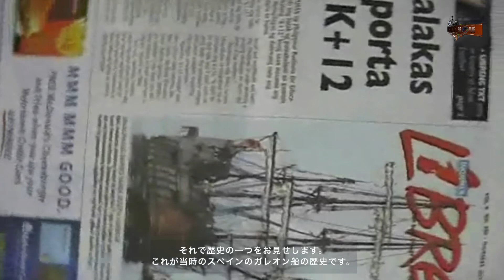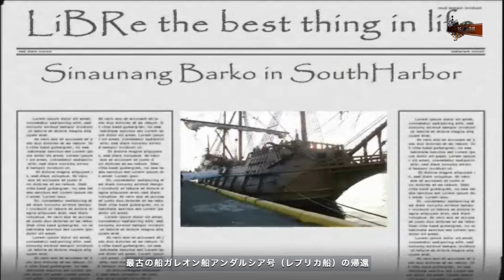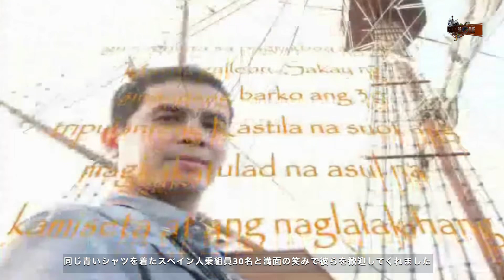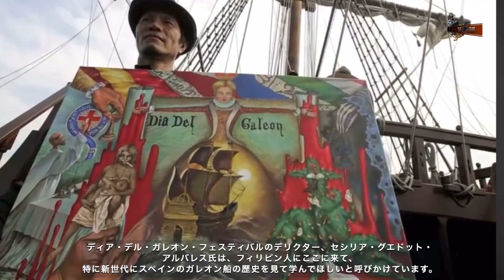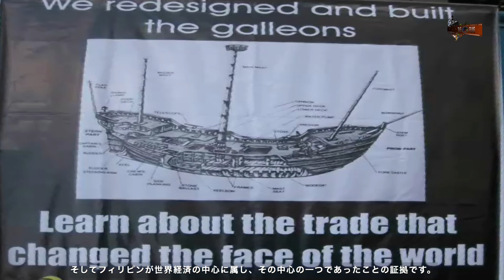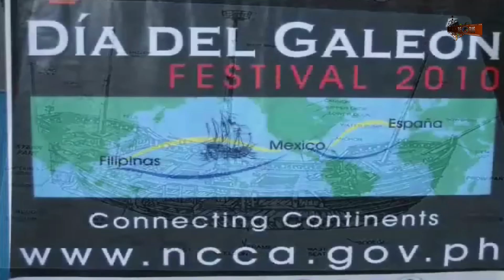The Return of the Oldest Spanish Vessel Andalucia Del Galleon 最古のスペイン船アンダルシア・デル・ガレオン号の帰還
Return of the Oldest Spanish Vessel Andalucia Del Galleon in Manila マニラに帰還したスペイン最古の船アンダルシア・デル・ガレオン号（レプリカ）

The Andalucia, an exact replica of a 17th century Spanish Galleon, docked at Pier 13 of the South Harbor in Manila,  October 7, 2010, The Galleon visited the country 200 years after the last ancient trading ship arrived,
Where the Philippines is the center of trade with the East, It is part of the first International Dia Del Galeon Festival commemorating the voyage of the Manila Galleons aboard the ancient ship,
The 30 Spanish crew members wearing identical blue shirts and big smiles.. for the happy people to welcome them
The Replica of the Galeon Andalucia Returns to the Philippines in Celebration of Dia Del Galleon,
200 years ago Spaniards Sail the same Galleon to trade goods making Manila a Global Port and need a galleon Trade Spain to colonize the Philippines 332 years, more than a Century after there Colonization ended the Spaniard are back not as conquerors but as Fans
The Galeon Andalucia is a replica ship built in 2009 modeled after the type of vessel used by the Spanish Crown for maritime expeditions during the 16th through the 18th centuries. Galleons were intended to discover and then establish trade routes between Spain, America and the Philippines islands. These merchant vessels were armed with tonnages ranging from 500 to 1,200 and lengths ranging from 130 to 200 feet. Considered innovative for their time, they were designed to cross the largest oceans as efficiently as possible.

Some facts about the El Galeon Andalucia:
Fifty-ton Spanish galleon
164 feet length, overall
33 foot main beam
10.5 foot draft
Four masts hold six sails measuring almost 11,000 square feet
Average speed - 7 knots
Crew size - 15-35 people

アンダルシア号は、17世紀のスペインのガレオン船の正確なレプリカで、2010年10月7日にマニラのサウスハーバーのピア13に停泊しました。ガレオン船は、最後の古代貿易船が到着してから200年後にフィリピンを訪れました。
フィリピンは東洋との貿易の中心地です。これは、古代船に乗ったマニラのガレオン船の航海を記念する最初の国際ディアデルガレオンフェスティバルの一部です。
30人のスペイン人乗組員は、同じ青いシャツを着て大きな笑顔で迎えます。幸せな人々が彼らを歓迎します。
ガレオン船アンダルシアのレプリカがディアデルガレオンを祝ってフィリピンに戻ります。
200年前、スペイン人は同じガレオン船で商品を貿易し、マニラを世界的な港にし、ガレオン船を必要としました。フィリピンを植民地化するためにスペインと貿易しました。植民地化が終了してから1世紀以上経った332年後、スペイン人は征服者としてではなくファンとして戻ってきました。
ガレオン アンダルシア号は、16 世紀から 18 世紀にかけてスペイン王室が海上遠征に使用した船をモデルに、2009 年に建造されたレプリカ船です。ガレオン船は、スペイン、アメリカ、フィリピン諸島間の貿易ルートを発見し、確立することを目的としていました。これらの商船は、500 ～ 1,200 トンの重量と 130 ～ 200 フィートの長さを誇りました。当時としては革新的と考えられ、できるだけ効率的に最大の海域を横断できるように設計されていました。

ガレオン アンダルシア号に関するいくつかの事実:
50 トンのスペイン ガレオン船
全長 164 フィート
主幅 33 フィート
喫水 10.5 フィート
4 本のマストに 6 枚の帆、面積約 11,000 平方フィート
平均速度 - 7 ノット
乗組員数 - 15 ～ 35 人